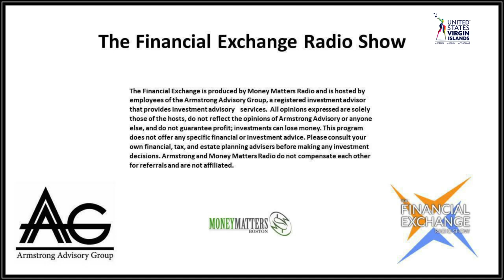The Financial Exchange LIVE 12-30-2022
Paul Lane and Marc Fandetti look back at what was a brutal year for retail investors and the worst market year since 2008. Massachusetts is implementing a new minimum wage, but Marc is very confused as to why this is needed. New Year's plans can be very expensive, how will you spend NYE?

Paul Lane and Marc Fandetti wonder how much money Southwest Airlines will have to give out in reimbursements, and how much money these cancellations will cost the company. Small businesses are actually hiring during this downturn, why is this happening? Theft is costing stores hundreds of millions of dollars, why now? The guys take a look at the top-grossing movies of 2022.